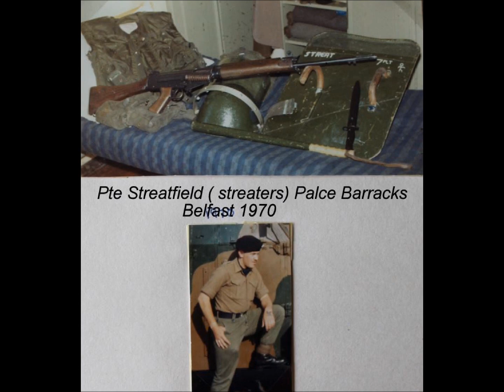Mick Reece My Military Memories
Get well soon Mick